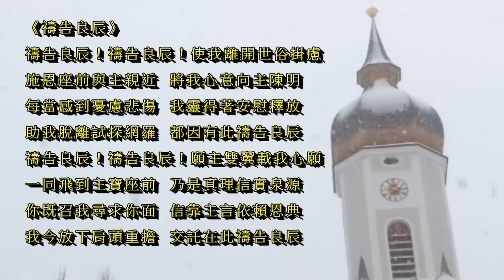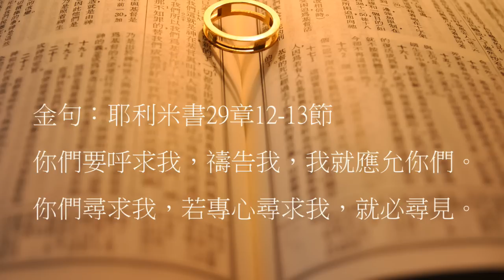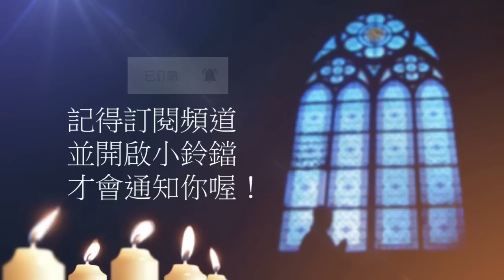曠野嗎哪-正確的禱告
讀經：申命記4章29-40節
金句：耶利米書29章12-13節

請我們一起禱告：

「主啊，你要我們學會正確的禱告，靠著聖靈，隨時多方禱告祈求，儆醒不倦的，為眾聖徒祈求。主啊！什麼時候我們不禱告，忽略要禱告，靈裡鬆懈就沒有能力，因為禱告就是「生命」。求主堅立我們的禱告生活，使我們更多的親近你，從你那裡支取能力。使我們成為你榮耀的見證。禱告祈求奉耶穌基督的聖名。阿們。」